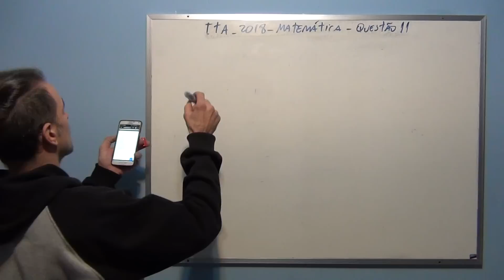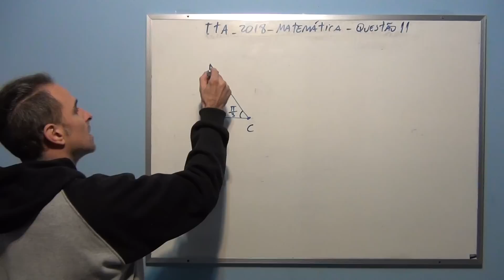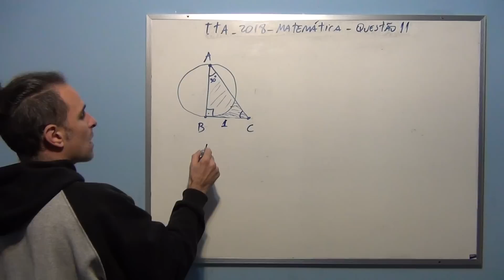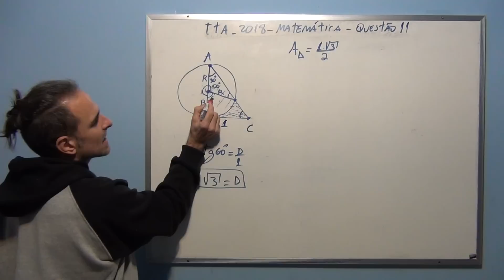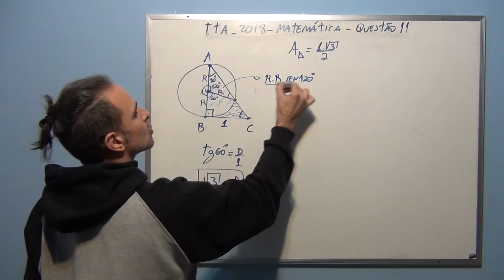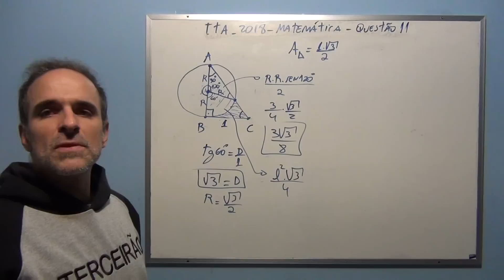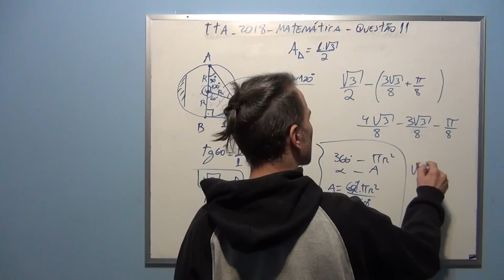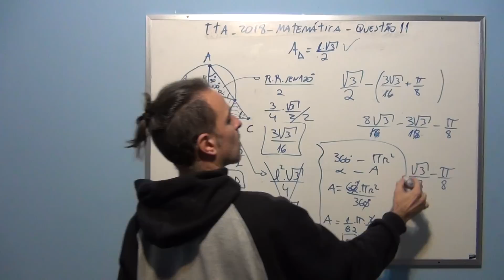ITA 2018 Matemática Questão 11